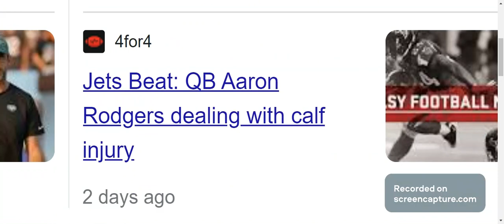Aaron Rodgers Calf Injury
NOOOO AARON RODGERS WHY. HOW. WHERE, WHEN.